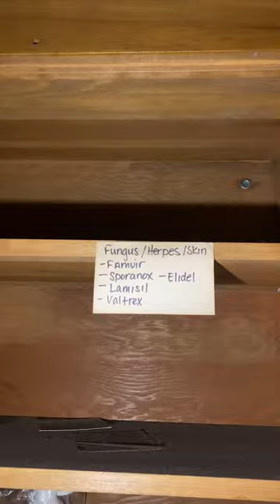Everything was left behind in this abandoned medical center…